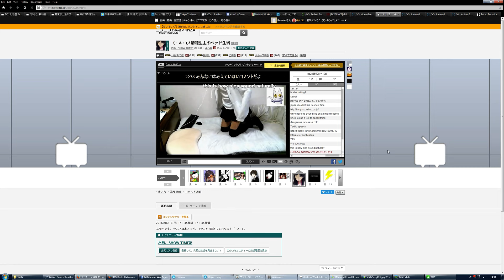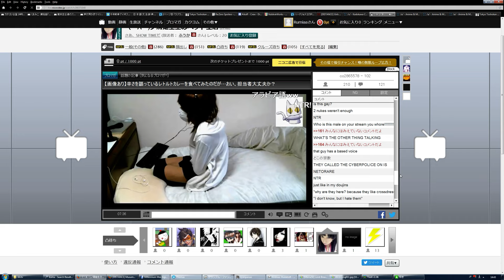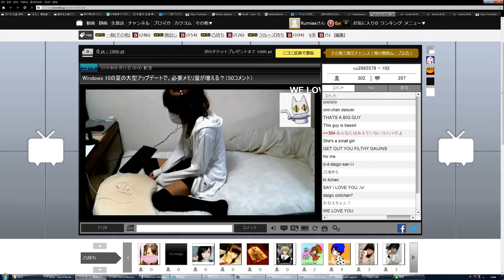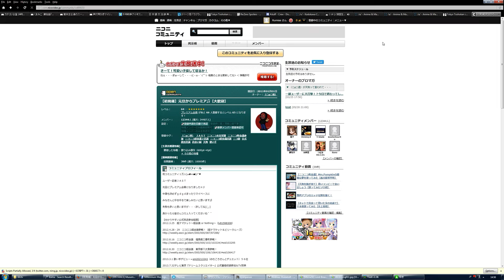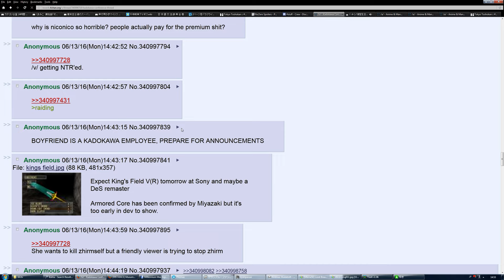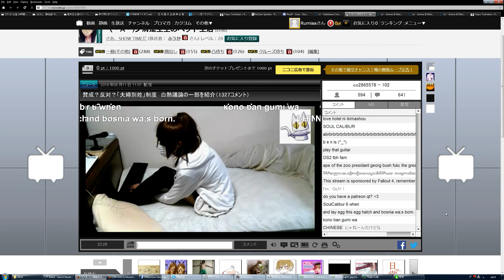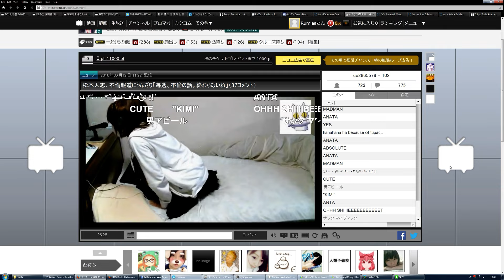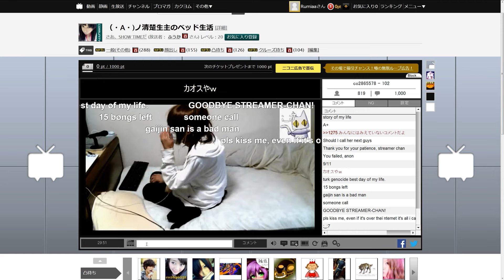"Kadokawa Conference" [part1] 06 13 2016 14 39 02 20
Anon calls at 19:00